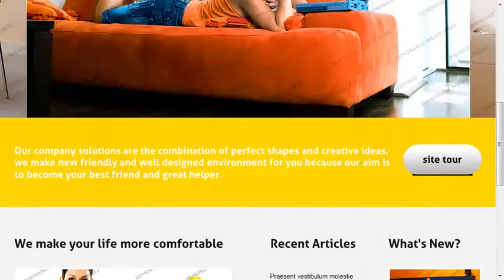Online Interior Agency Website Template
Online Interior Agency Website Template is a pre-made professionally designed web template to showcase your product or content in a unique way. This template is designed with user experience and usability in mind.